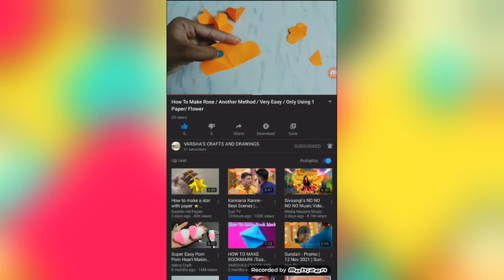VARSHA'S CRAFTS AND DRAWINGS Channel Promote